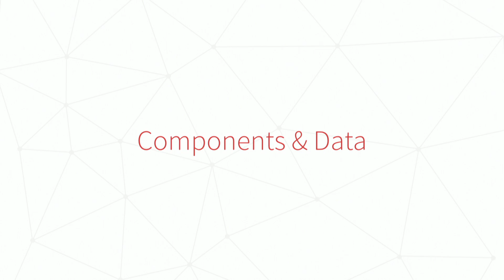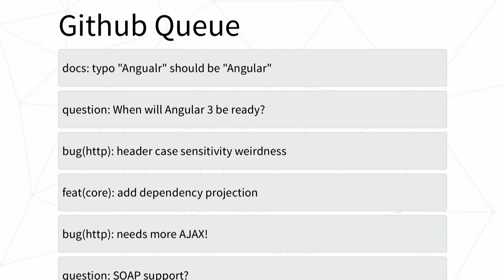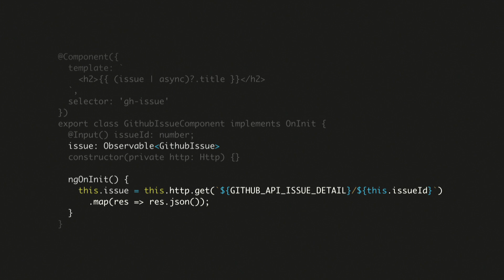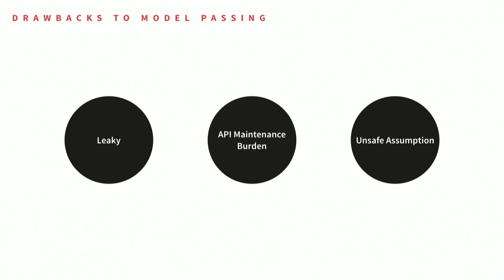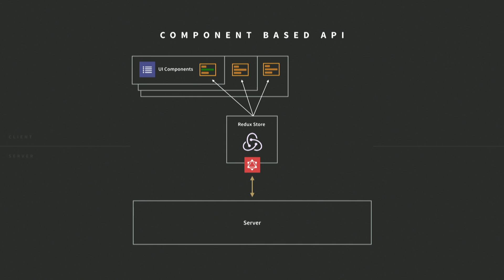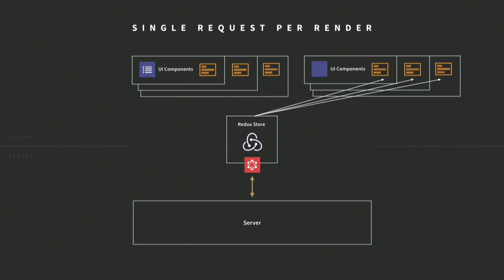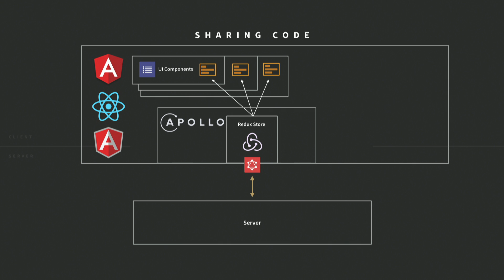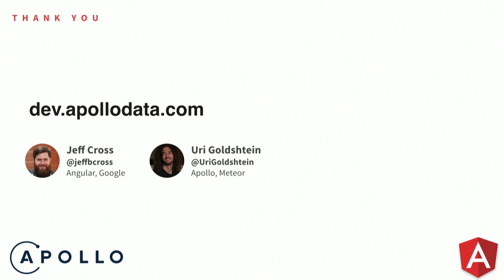Faster modern apps with Angular and GraphQL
Jeff Cross, Angular/Google and Uri Goldshtein, Apollo

We are seeing a new type of web app emerge that is faster and delightful to use. Angular 2 stable has been released and is built to support a new architecture for such apps from the ground up. But these apps (component based, extremely fast rendering, universal) require an updated best practices and a new approach to handling data.

GraphQL clients, such as Apollo, are built to support more efficient client-server communications and are helping developers across different front-end frameworks use and share those best practices for data integration. In this talk, we'll demonstrate how Angular, GraphQL, and Apollo can be used together to easily build faster modern apps.